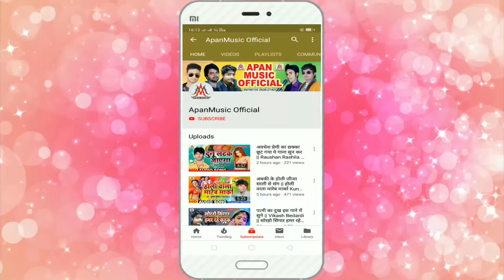इस गाना ने आते ही आर्केस्ट्रा में मार करा दिया - गे गोरकी नोट दु हजरिया के खूब मिली - रतन रत्नेश